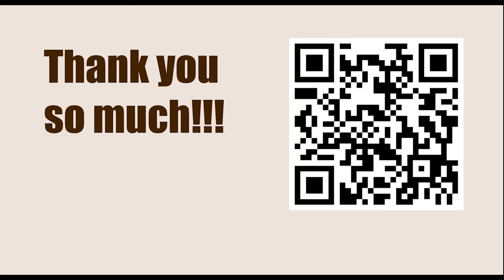Titled Tuesday 11th April Early 2023 - Round: 11 || Yuriy Kuzubov vs Wesley So